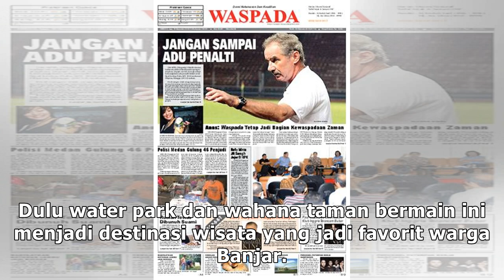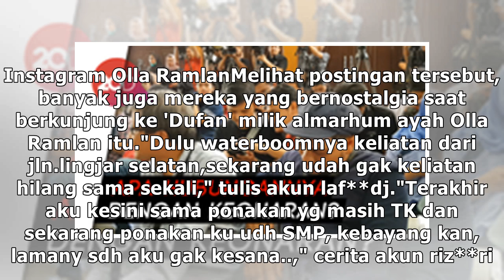Tak Terurus Lagi, Wahana Rekreasi Milik Keluarga Olla Ramlan Ingin Dijual